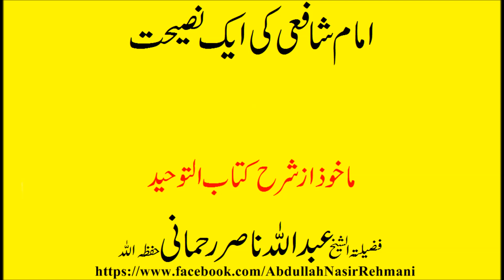imam Shafai ki aik naseehat -Abdullah nasir Rehmani